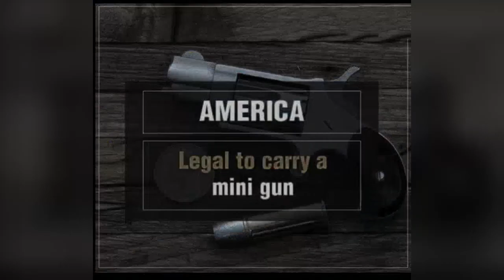Weird Rules in the World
8 weird rules in the world